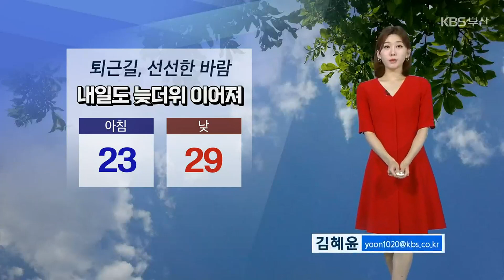[날씨] 부산 내일도 늦더위 이어져…자외선 지수 ‘매우 높음’ / KBS 2023.09.11.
점점 하늘도 높아지고, 아침저녁으론 공기도 선선해지고 있습니다.

 하지만 아직도 낮에는 때늦은 여름 기운이 남아 있는데요.

 부산은 내일 아침 23도 선으로 시작하겠습니다.

 낮 최고 기온 29도 예상되고요.

 환절기인만큼 체온 조절을 잘 해주셔야겠습니다.

 현재 위성영상 보시면, 대체로 맑은 하늘이 펼쳐지겠습니다.

 아침까지 내륙 곳곳으론 짙은 안개가 시야를 방해하겠고요.

 내일도 전국의 자외선 지수가 높게 나타나겠습니다.

 서쪽 지역을 중심으론 오존 농도도 짙어지겠습니다.

 자세한 지역별 기온입니다.

 아침 기온 대부분 지역이 20-22도 안팎으로 시작하겠습니다.

 최고 기온 양산과 김해 31도 예상되고요.

 일교차는 10도 넘게 벌어지겠습니다.

 바다의 물결은 잔잔하겠습니다.

 최고 1.5미터 예상되고요.

 남은 한주, 대체로 흐린 날씨가 이어지겠습니다.

 주 후반쯤, 전국에 비가 내리며 이맘때 가을 날씨가 찾아오겠습니다.

 지금까지 기상정보였습니다.